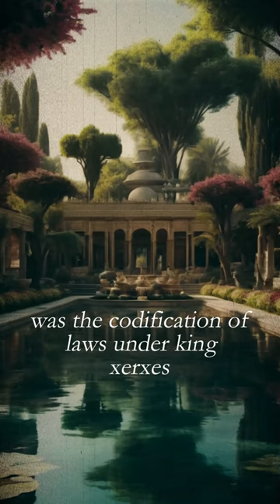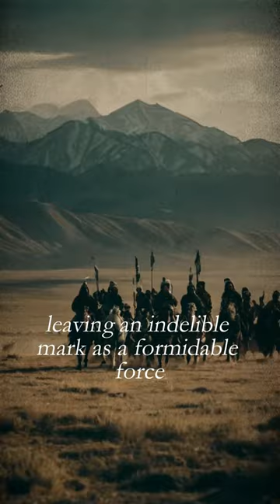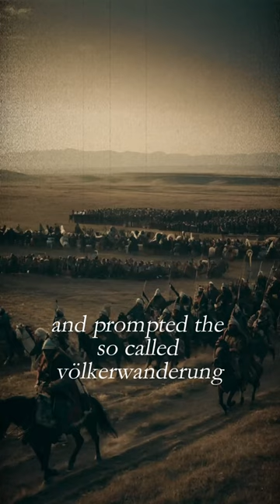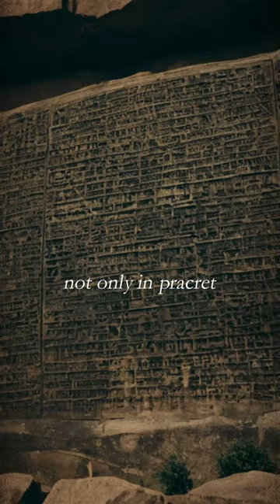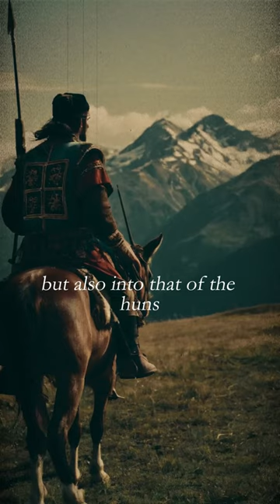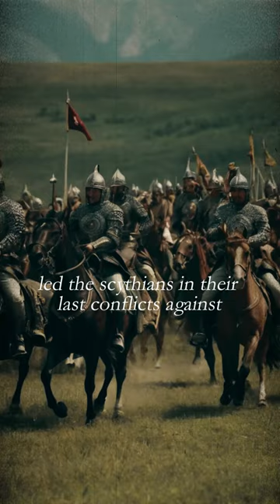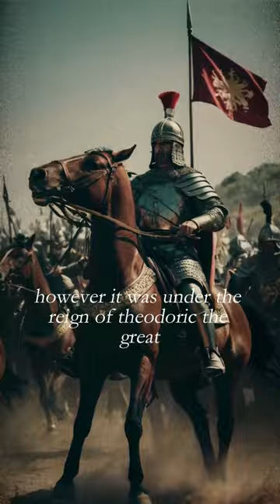Greatest Empires in just about 1 Minute! A Quick History Lesson | Episodes 17-24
Greatest Empires in just about 1 Minute! A Quick History Lesson | Episodes 17-24. One video for my civilization summaries episode 17-24.

00:00 spanishempire
01:40 kingdomofjerusalem
03:15 achaemenidempire
04:54 huns
06:31 maurya
08:05 scythians
09:54 prussia
11:31 ostrogoths